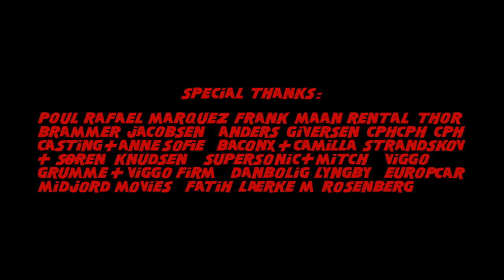I DARE YOU ( Danish Short Horror)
A coming of age horror. The friendship is tested as two bored teenage girls challenge each other in a haunted house.

Director / Writer: Casper Balslev
Production Company: New Land
Producer: Sara Samsøe
Director of Photography: Joao de Botelho
Editor: Anders Jon
Boom & Sound Designer: Asger Midjord Rasmussen
Production Designer: Marie Boye
Gaffer: Malik Thomas
Colorist: Hannibal Lang @baconx
Casting: Cph Casting
Production Assistant: Regitze Frank
Camera Assistant & Focus Puller: Allan Legarth - on set DIT
Camera: MAAN Rental
Executive Producers: Thor Brammer Jacobsen & Sara Samsøe
New Land 2019